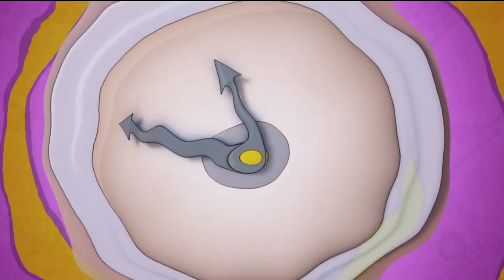A HORA DA VENENOSA / 08-03-2019